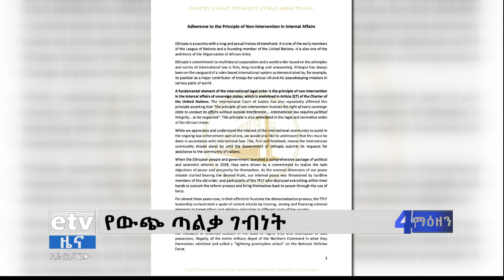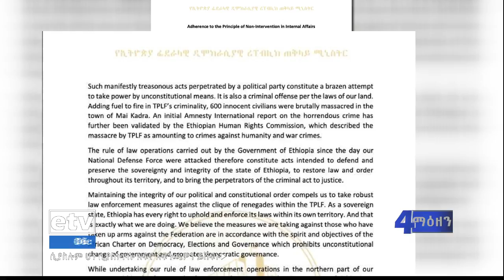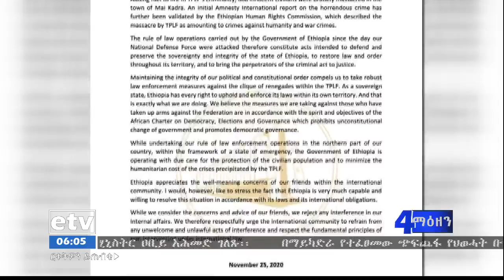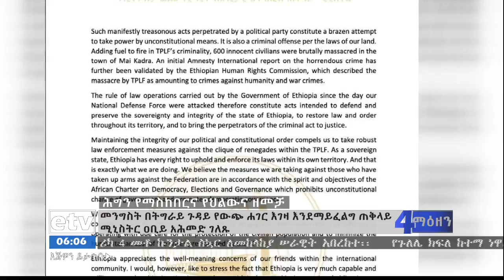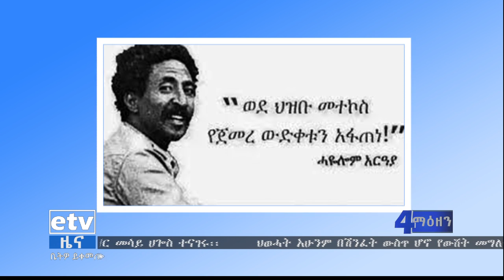የቀን 6 ሰዓት አማርኛ ዜና…ህዳር 16/2013 ዓ.ም